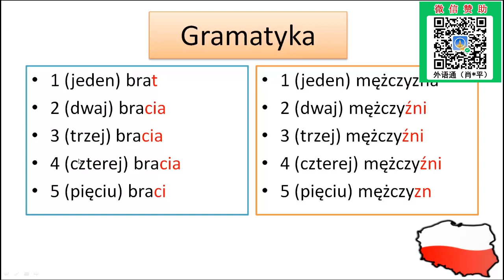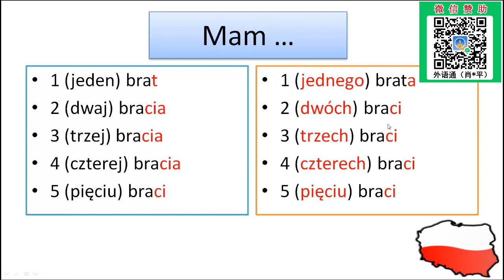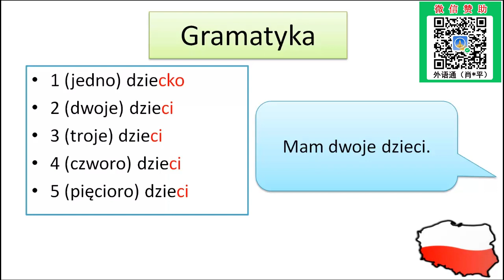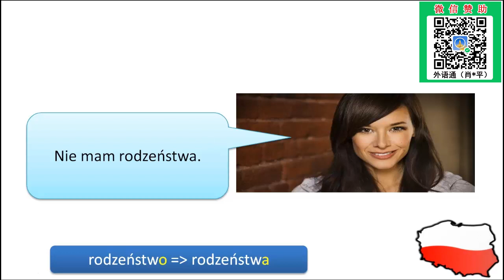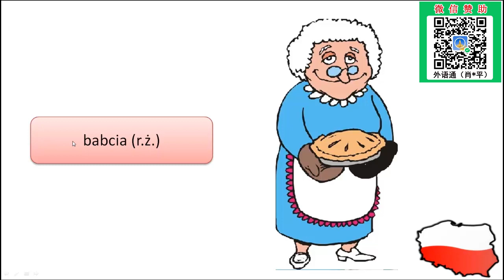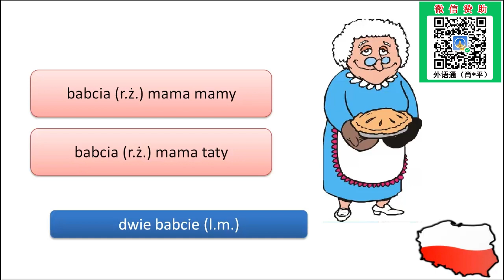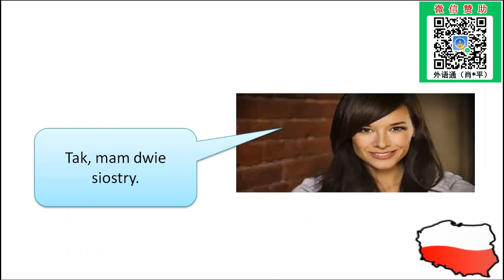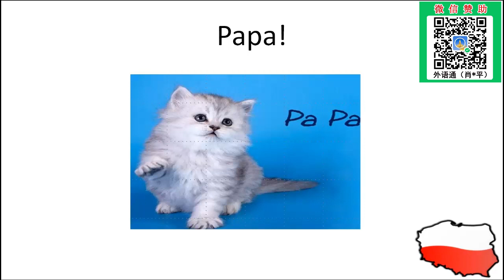波兰语教学-主题3：如何用波兰语介绍家庭情况B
本课程大纲：
1、不同性别在波兰语中的表达。
2、用波兰语询问家庭情况的常用句型。
3、如何通过波兰语中动词的不同形式来判断动作的执行者。
4、描述家庭成员情况常用波兰语。
5、家庭成员称谓以及彼此关系的波兰语表达。
6、描述不同数量家庭成员的波兰语语法构造。
7、波兰人家庭文化与中国的差异。
8、标准波兰语词汇句型发音跟读和操练。

教师介绍－Katarzyna :
波兰人，波兹南大学汉学本科、汉学研究生，海南大学中国语言与文化本科、中山大学汉语国际教学研究生，精通波兰语、德语、英语、汉语，是典型的超级“学霸”，同时也是难得的“中国通”。何萍老师在中国求学的同时，也长期投入在教学工作中，有着异常丰富的语言教学经验，深知中国学生学习习惯，擅长巧抓学习痛点，层层深入，注重培养同学们的口语表达，寓教于乐。

擅长课程 :《波兰语快速入门教程》《波兰语语音》《波兰语口语300句》等